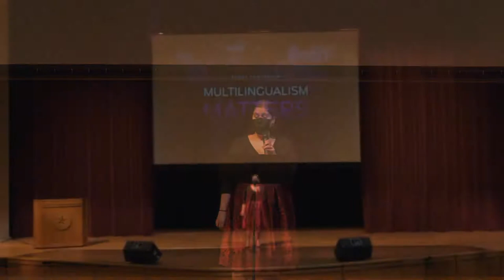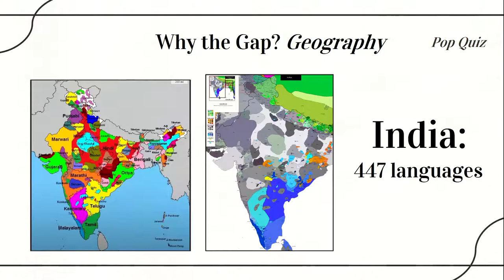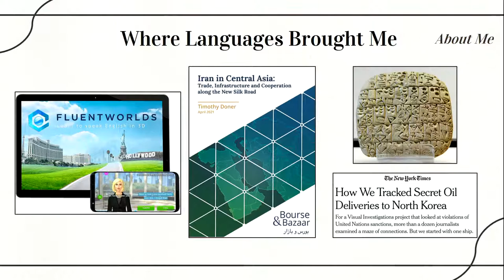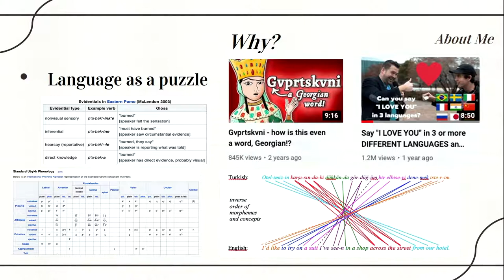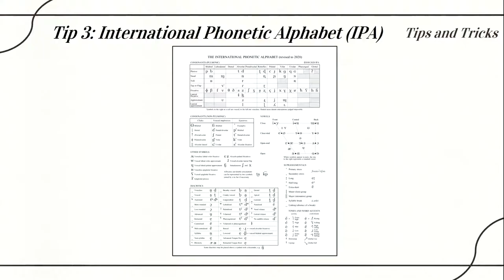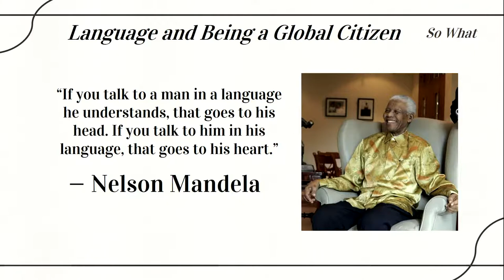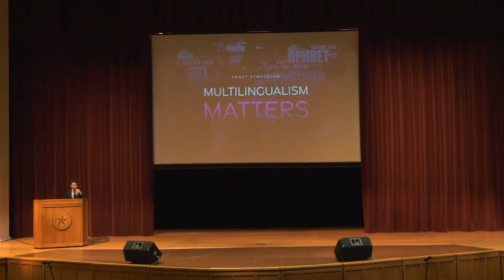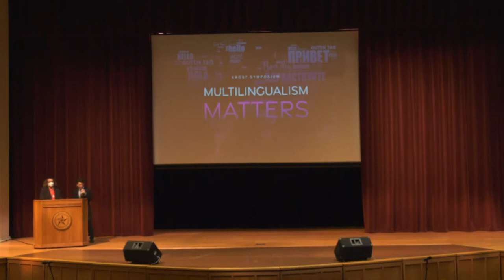Timothy Doner - Now You're Speaking My Language - 2021-22 Krost Symposium: Multilingualism Matters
Timothy Doner reviews the complexity of language and the systems he used to learn 10+ languages, including tips for the everyday language learner.

The 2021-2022 Krost Symposium theme of Multilingualism Matters focuses on topics (matters) in multilingualism and why they matter (are important). In today’s global society, it is becoming increasingly common for people to use more than one language – a trend that is especially evident in Texas and our local community. This movement has raised many complex questions regarding the social and cognitive benefits of multilingualism, how language is organized in the brain, and the best way to teach or learn multiple languages. It has also resulted in an increasing demand for multilingual service-providers, and highlighted the important skill of being able to understand and connect with others in a diverse society.

Zueignung (Op. 10, No. 1)
Words by Hermann von Gilm